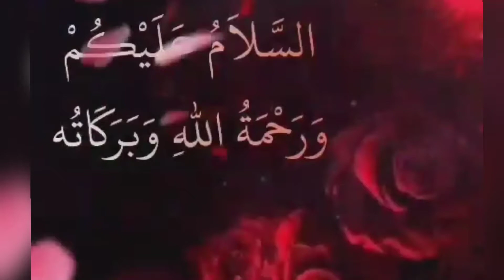Easy & Tasty Homemade Chicken Cheese Tawa Pizza | No oven| there is a tip if there is no yeast...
Assalamualaikum
Hello Everyone...
Welcome to Aflaah channel
Today we are going to learn Tasty🤤 and Easy Chicken Cheese Tawa Pizza Recipe without oven and there is a tip in video if you don't have yeast...

Ingredients:
•All purpose flour
•salt
•yeast [1/4tsp Baking soda,1/2tsp Baking powder, 3Tbsp curd]
•Chicken
•Onion
•Tomatoes
• Capsicum etc...